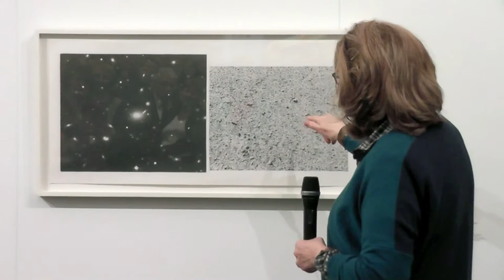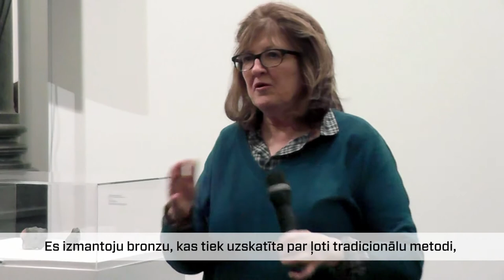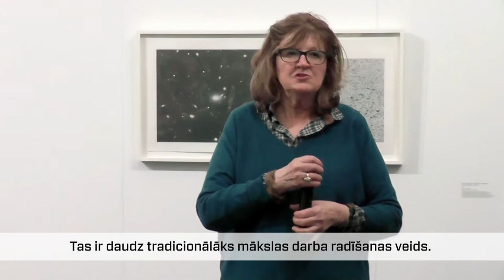Sarunas muzejā: Vija Celmiņa. Dubultā realitāte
No 2014. gada 12. aprīļa līdz 22. jūnijam Mākslas muzeja „Rīgas Birža" Lielajā izstāžu zālē (Doma laukumā 6, Vecrīgā) skatītājiem būs atvērta pasaulē pazīstamās latviešu izcelsmes amerikāņu mākslinieces Vijas Celmiņas personālizstāde „Dubultā realitāte". Izstāde notiek „Rīga -- Eiropas kultūras galvaspilsēta 2014" programmas „Force Majeure" ietvaros, tematiskajā daļā „Okeāna alkas", kas atbilst Vijas Celmiņas okeāna viļņotās ūdens virsmas zīmējumiem. Šā gada 13. aprīlī māksliniece tikās ar izstādes apmeklētājiem programmas „Sarunas muzejā" ietvaros, lai pastāstītu par savu mākslu. Pasākumu apmeklēja vairāk kā 300 cilvēku, kas ir līdz šim lielākais apmeklējums „Sarunu muzejā" pasākumiem Latvijas Nacionālā mākslas muzeja struktūrvienībās.